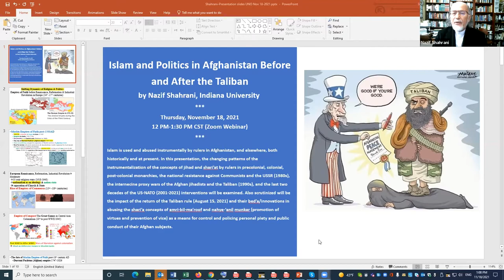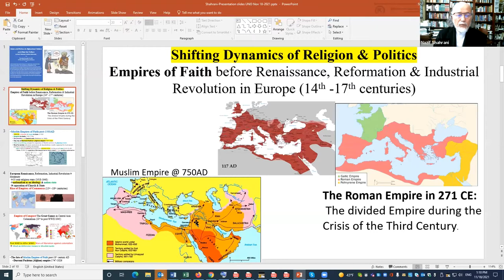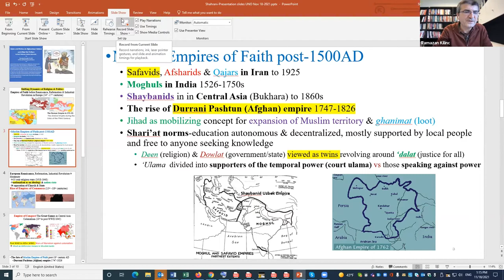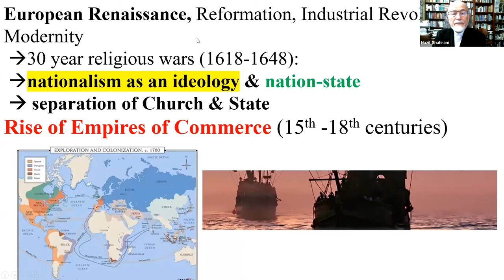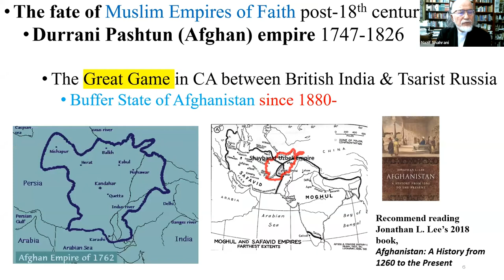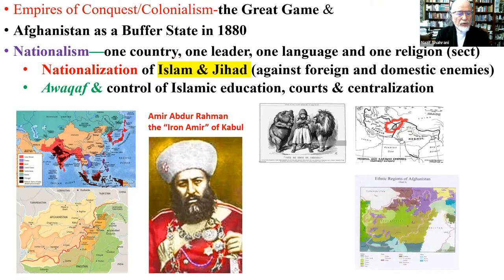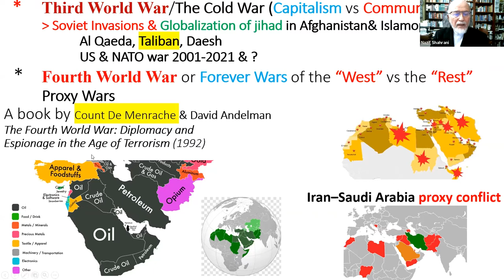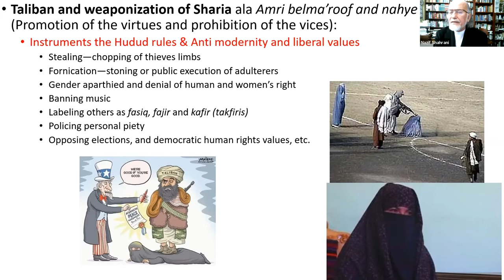Islam and Politics in Afghanistan Before and After the Taliban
Nazif Shahrani, Professor of Anthropology at Indiana University, presented "Islam and Politics in Afghanistan Before and After the Taliban" in a virtual event on Nov. 18, 2021.

Islam is used and abused instrumentally by rulers in Afghanistan, and elsewhere, both historically and at present. In this presentation the changing patterns of the instrumentalization of the concepts of jihad and shari’at by rulers in precolonial, colonial, post-colonial monarchies, the national resistance against Communists and the USSR (1980s), the internecine proxy wars of the Afghan jihadists and the Taliban (1990s), and the last two decades of the US-NATO (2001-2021) interventions will be examined. Also scrutinized will be the impact of the return of the Taliban rule (August 15, 2021) and their bed’a/innovations in abusing the shari’a concepts of amri-bil-ma’roof and nahye-‘anil munkar (promotion of virtues and prevention of vice) as a means for control and policing personal piety and public conduct of their Afghan subjects.